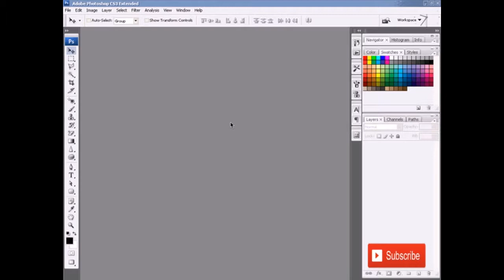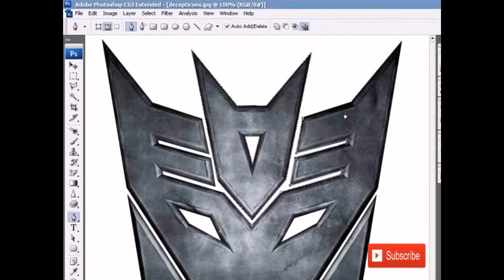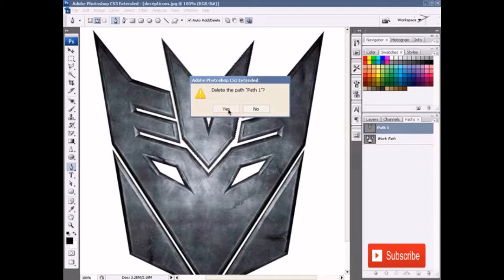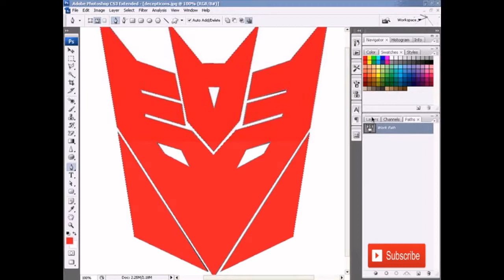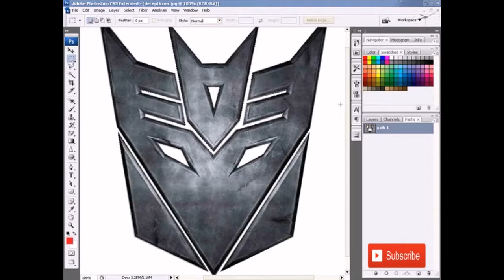Membuat Beragam Bentuk Objek Vector Menggunakan Pen Tool #1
Bekerja Dengan Vector dan Teks - Membuat Beragam Bentuk Objek Vector Menggunakan Pen Tool #1